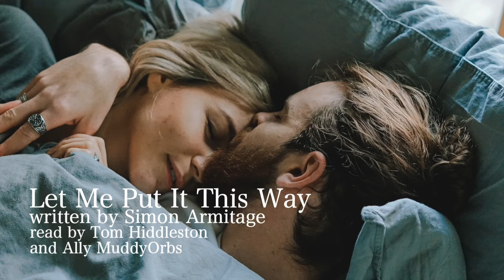LET ME PUT IT THIS WAY by Simon Armitage | Adding My Voice To…Poetry Readings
Massive thanks to my friend Kristina Kay Wilcher on TikTok for uploading the audio that allowed me to create this video. You, my dear, are a godsend.

I swear this is series of videos on my channel is probably the most chaotic in nature because who tf gave me the audacity to do this. Anyways, hope y'all like it and I'll see you tomorrow for…idk what quite yet I'll let the wheel decide.